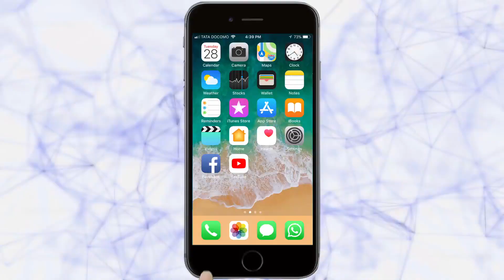वारसा स्थळ : न्यू पॅलेस | Kolhapur News | 20-11-2019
Ads :